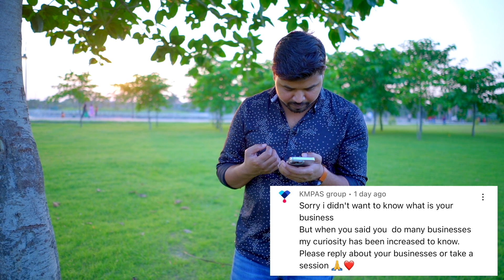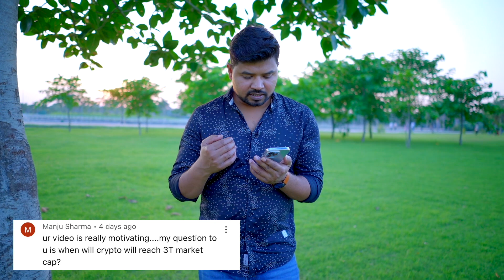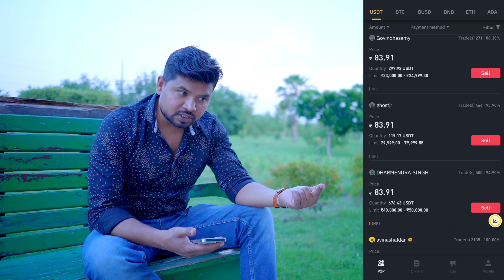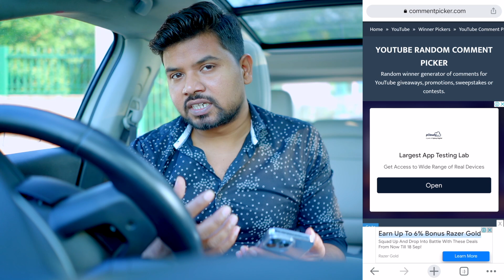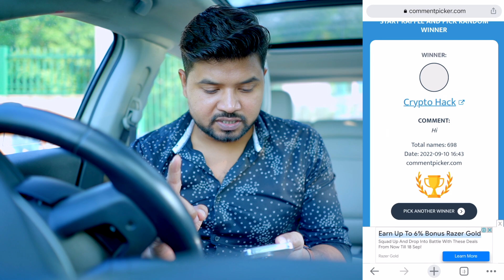P2P Issue | Terra Luna should Buy? | Forsage | MLM | Sunday FAQ EP. 63